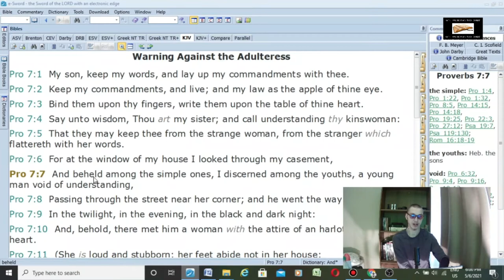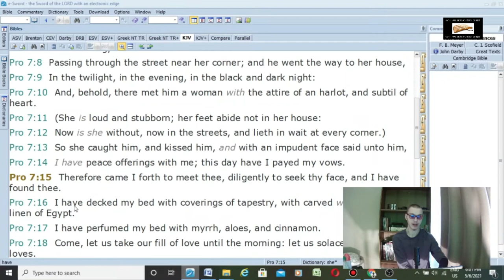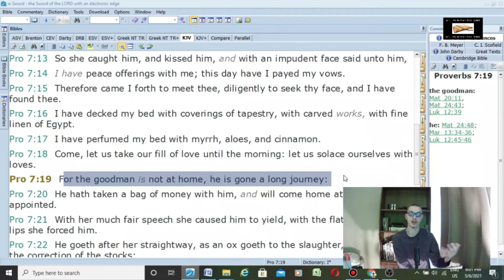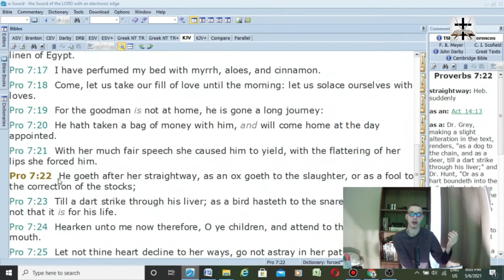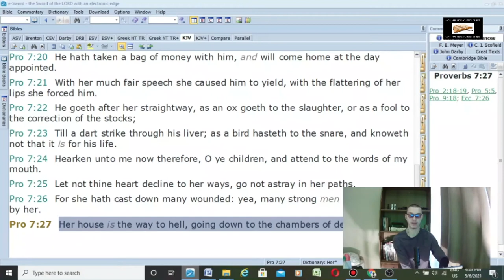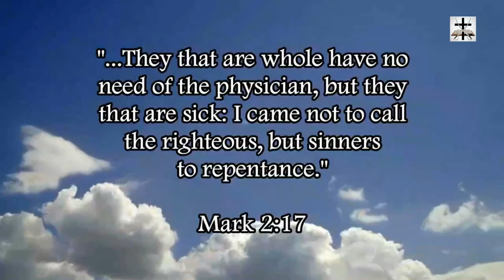Scriptural Warning Against Adultery (Proverbs 7)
Proverbs 7:10-20 gives a description of what the adulterous harlot is like, and Proverbs 7 gives another warning to young men against adultery and the adulterous harlot.